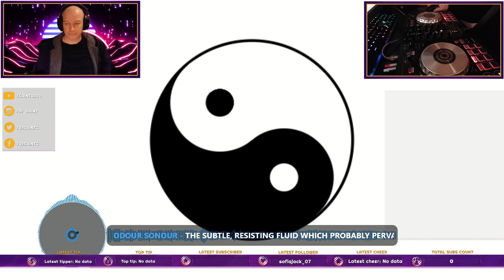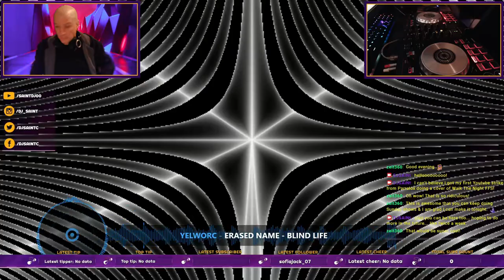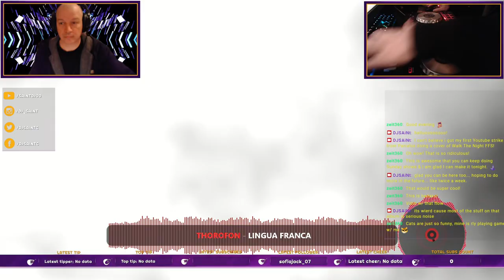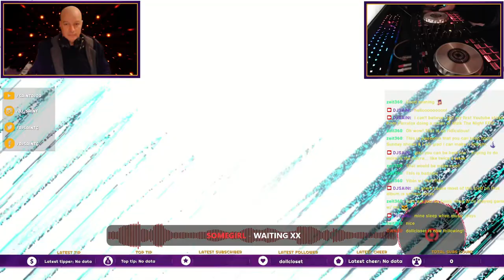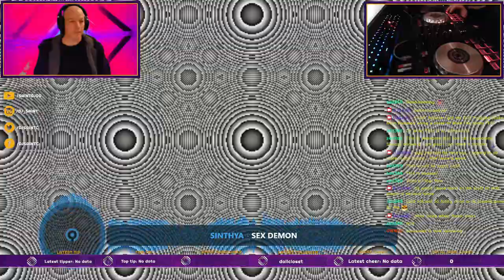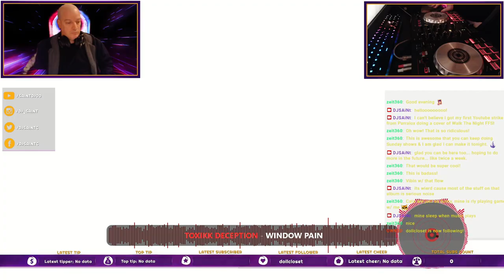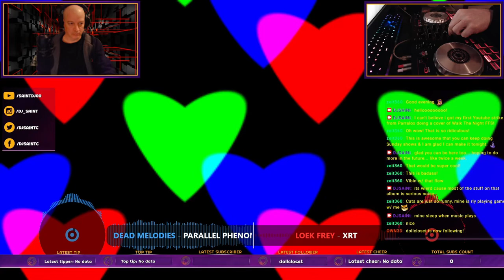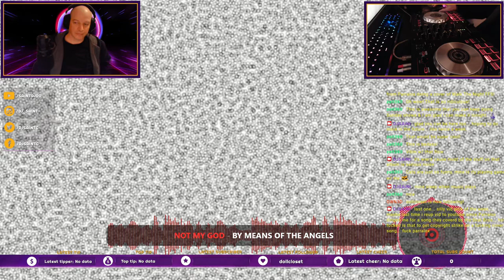M3M0RYL34K 00000049 2024.02.11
M3M0RYL34K 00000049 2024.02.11 with DJ SAiNt
PLAYLIST below... some songs may have been *[REMOVED] due to copyrightcrap and greedy multi-billion dollar companies like Google/Youtube & Amazon/Twitch that won't pay artists like Mixcloud does. SO you can find the FULL HQ AUDIO mix & more
0:00 Odour Sonour - The Subtle, Resisting Fluid Which Probably Pervades All Space
14:00 Polygon - Memorandum
20:12 Cutworm - Nithing
24:26 Melt Motif - Red Velvet Ant (Feat. Processor)
27:00 yelworC - Erased Name - Blind Life
32:18 Mater Suspiria Vision - Muzica Obscura (feat. Aechidna Morgan Kamen) ([lyn] Remix)
36:55 Paul Devine - Mary's Ale (GfS Mix)
40:45 Chaperone - anxiety interlude (feat. Andre Altrez)
43:34 DEUS DEUS O! - Osmos
47:47 Tragic Visions - Alive
54:18 SIERRA - So Blind *[REMOVED]
54:24 thorofon - lingua franca
57:47 Kristof Bathory - Exiled from Human Life *[REMOVED]
58:04 Gift Exchange - Archangel
59:52 Purple Fog Side - The Ticket (Lone Version)
1:05:28 Full of Scorpions - Endless
1:10:40 Evidence 333 - Nightcrawler
1:12:42 Somegirl - Waiting XX
1:16:40 Kuollut - Шаман (Feat. SIVERNOT)
1:20:36 Cathedral In Flames - Not Another Vampire Song (Sabiani Remix)
1:24:38 Cyanbaal - Wrong to Come Back
1:29:13 Mildreda - Mirror View
1:33:09 SinThya - Sex Demon
1:36:56 Order Of The Static Temple - Ridin’ In Sin (PINCHpoint Remix) (feat. PINCHpoint) *[REMOVED]
1:37:08 THENAVE - No More
1:40:24 Urban Heat - Have You Ever? (feat. Party Nails)
1:43:36 Unwoman - You'll Love Me When I'm Dead *[REMOVED]
1:43:40 Public Memory - Tall In My Room
1:49:40 40 Octaves Below - Shadows (Anthony (H) Remix) (feat. Anthony (H))
1:53:53 Toxikk Deception - Window Pain
2:00:30 g.o.l.e.m. - Suffer (g.o.l.e.m. Version)
2:04:02 Cogex - CL3AN53
2:08:20 Fraqtured : Sound - What Lays Beneath *[REMOVED]
2:08:38 Lucidstatic - Manic
2:13:09 Dead Melodies - Parallel Phenomena
2:16:36 Loek Frey - Xrt
2:21:41 HEALTH - ASHAMED *[REMOVED]
2:21:43 Nlooln Lynch - Veer (Kurs Version) *[REMOVED]
2:21:51 Crystal♱Angel - Tulpa Creation
2:27:44 IAMX - Fault Lines
2:31:31 Blackburner - Dream About
2:35:22 Not My God - BY MEANS OF THE ANGELS
2:39:00 Little Big & Little Sis Nora - Hardstyle Fish (Official Video) *[REMOVED]